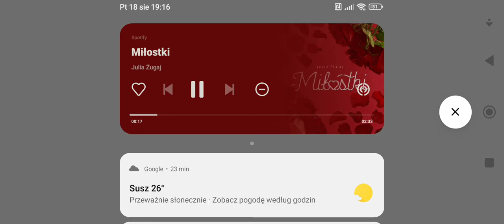FS 23 od starości do nowości odc 40 siew pszenicy i dalsza orka